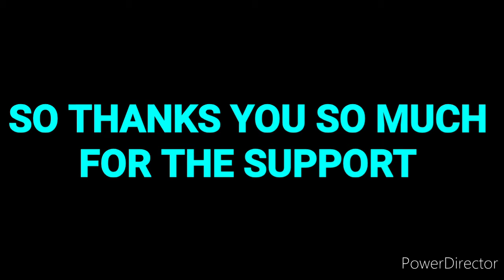300 SUBSCRIBER SPECIAL